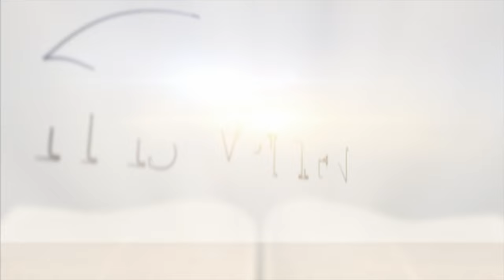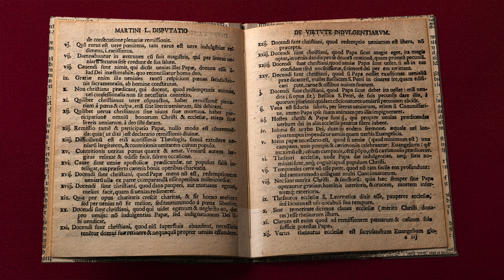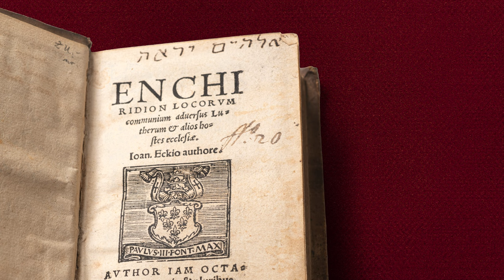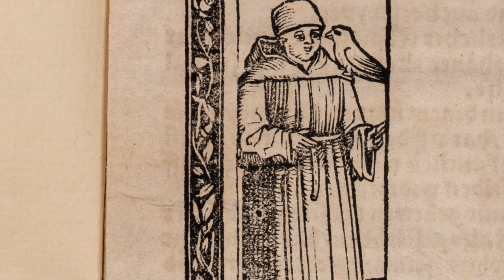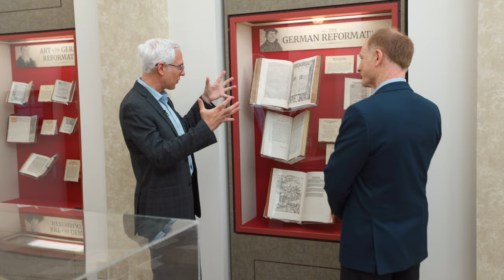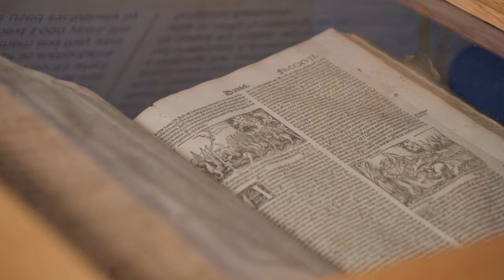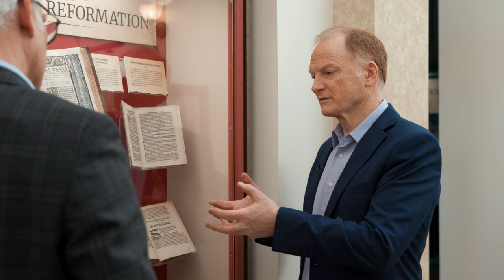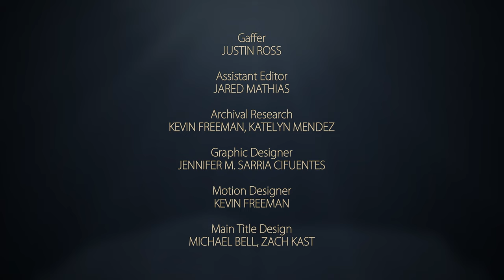Examining Rare Books About the REFORMATION with Dr. Michael Hasel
The world changed forever in the 16th century when Martin Luther’s protest ushered in the Reformation. What issues were at stake, and how much do those issues matter today? Join John Bradshaw and Dr. Michael Hasel for the two-part series, “Ancient Wisdom, Present Power,” as they examine a collection of rare books that tell the story of the Reformation.